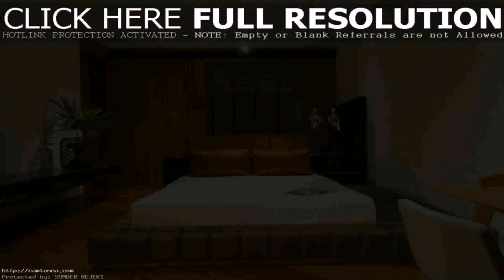Home Interior Design Master Bedroom (see description)